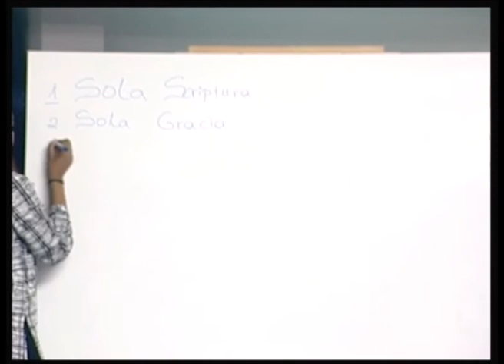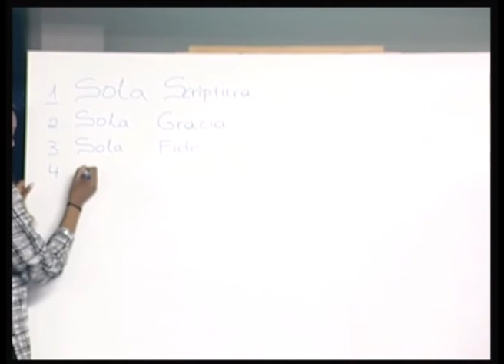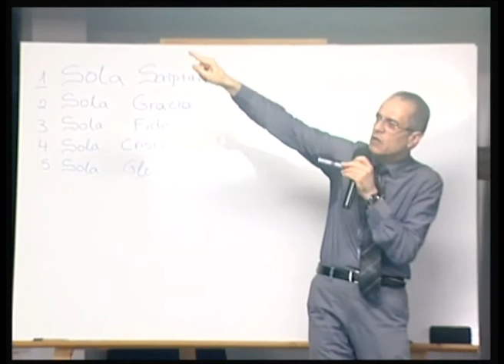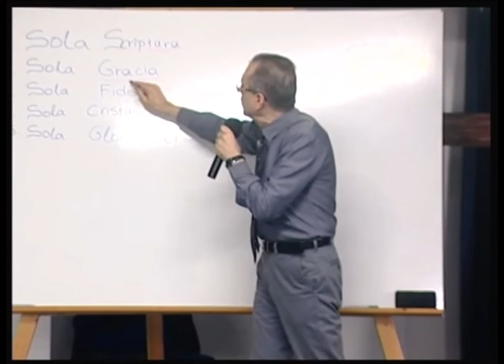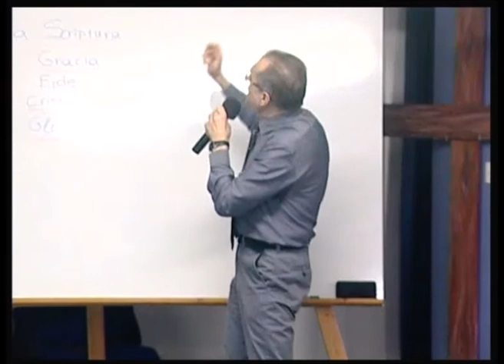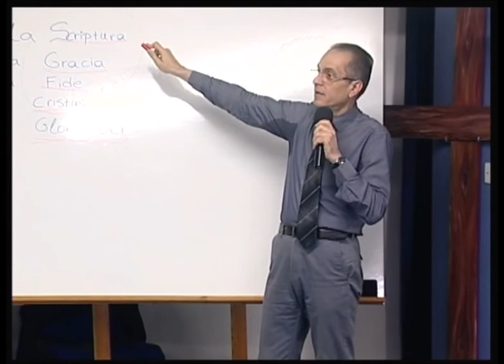RBS: COSMOLOGY – PHILOSOPHY – THEOLOGY – APOLOGETICS #5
Revelation Bible School:  Tackling Difficult Questions

COSMOLOGY – PHILOSOPHY – THEOLOGY – APOLOGETICS #5 –
Apologetic Persisting in the Five 'Solas' of the Reformation

ΚΟΣΜΟΛΟΓΙΑ – ΦΙΛΟΣΟΦΙΑ – ΘΕΟΛΟΓΙΑ – ΑΠΟΛΟΓΗΤΙΚΗ #5–
Απολογητική Επιμονή στα Πέντε 'Solas' της Μεταρρύθμισης

Sign-up today!

Bi-lingual: English & Greek.

Pastor Sophocles Christodoulou.
Apostolic Church of Jesus Christ - Cyprus.